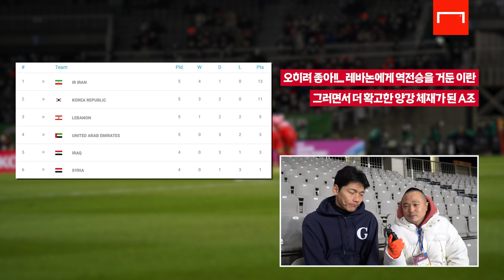관중의 힘?! 화끈했던 벤투호의 경기력!...월드컵이 보인다 [현장 리뷰]